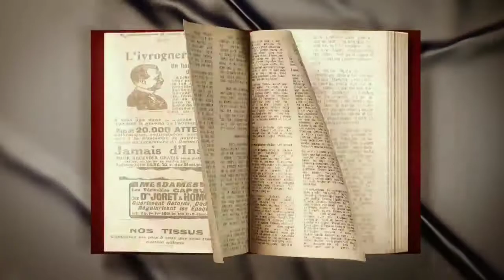VloG #24 Barish ma Bypass kia Maza 😍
like Karo

share Karo